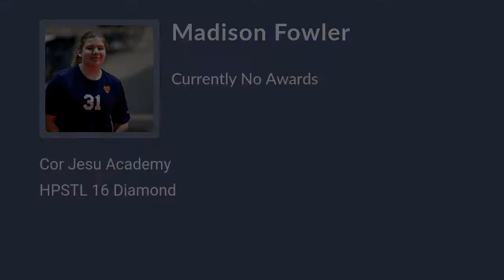Madison Fowler Volleyball Highlights - MO 2024 - OH. RS. Mid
Madison Fowler Recruiting Video.